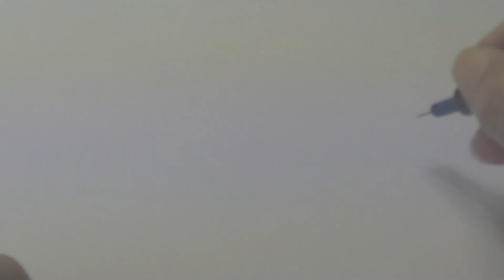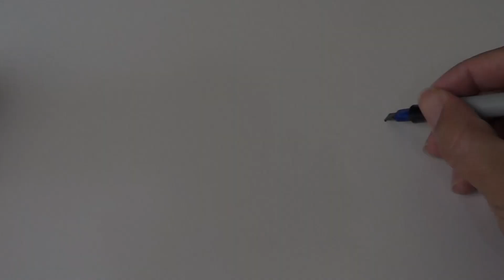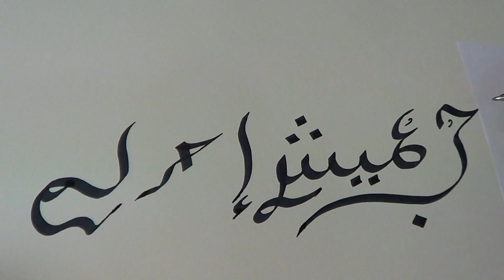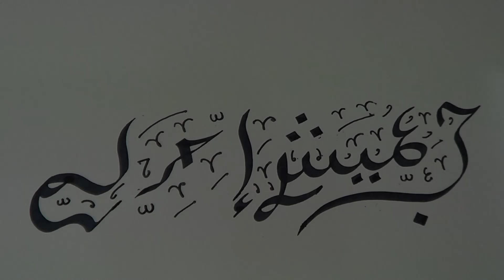Arabic Artistic Calligraphy - Parallel Pen - الخط الفني العربي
Arabic Artistic Calligraphy  with stylo Parallel Pen.